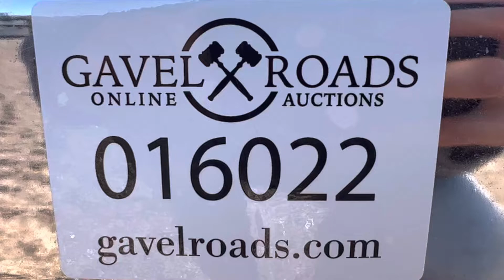2014 GMC Sierra Pickup - Lot 16022 - Video 1